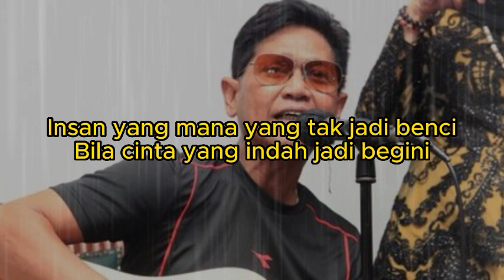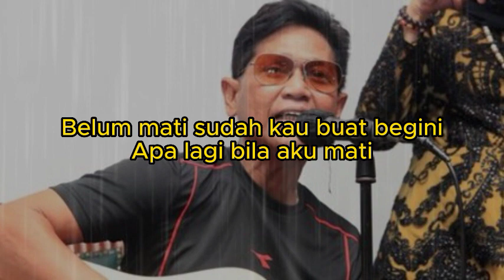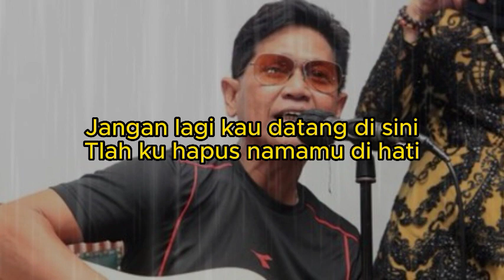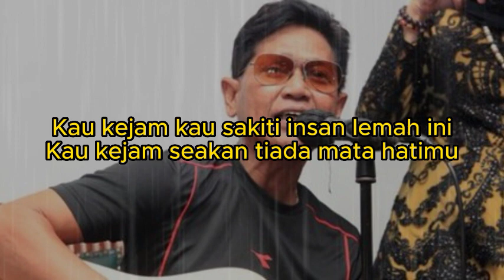OBBIE MESAKHANTARA CINTA DAN DUSTA LIRIK COVER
OBBIE MESAKH ANTARA CINTA DAN DUSTA COVER ACOUSTIC
ARTIST : HENDMARHOKA

Hati siapa yang tak kan hancur
Bila di depan mata dia bercumbu
Insan yang mana yang tak jadi benci
Bila cinta yang indah jadi begini
Kau yang ku sayang mengapa berdusta
Tak cukupkah satu untuk dirimu
Inikah sumpahmu yang kau ucap dulu
Sehidup semati kita berdua
Belum mati sudah kau buat begini
Apa lagi bila aku mati
Pandainya matamu menyimpan dia yang lain
Seakan tak pernah ada aku di hatimu
Pandainya lidahmu memutar balik kata
Kau kejam kau sakiti insan lemah ini
Kau kejam seakan tiada mata hatimu
Jangan bicara cinta lagi
Tlah tertutup pintu hati ini
Jangan lagi kau datang di sini
Tlah ku hapus namamu di hati